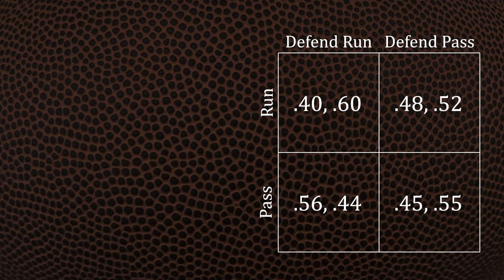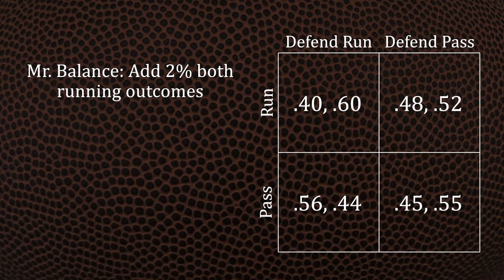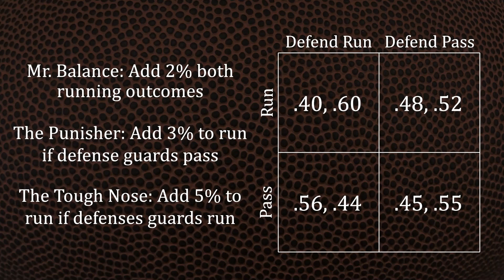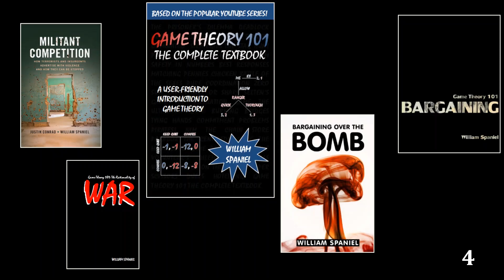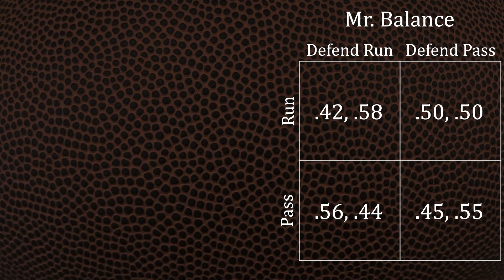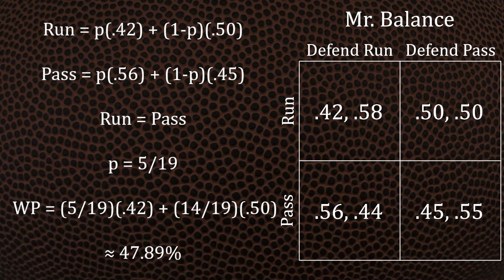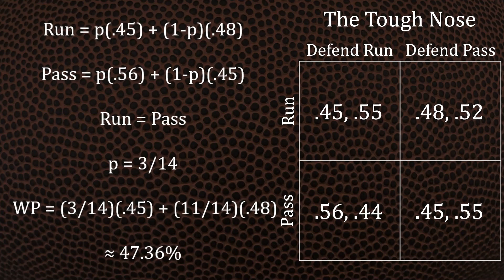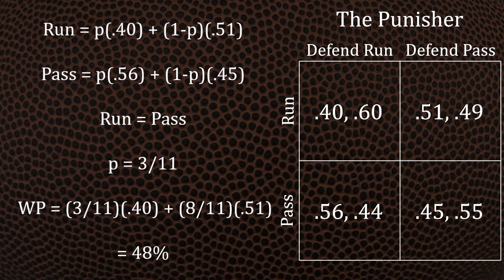Who's the Best Free Agent? A Game Theory Puzzle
In gridiron football, the probability of victory depends on whether the defense can correctly guess whether the offense will run the ball or pass. Both the offense and defense need to mix between play calls to prevent the other side from exploiting them.

Imagine you can sign one of three free agents. Mr. Balance adds 2% to your probability of victory regardless of what the defense calls. The Punisher adds 3% to your probability of victory if you run while the defense prepares for the pass. Finally, the Tough Nose adds 5% to your probability of victory if you run while the defense prepares for the run.

Which free agent will add the most to your overall probability of winning?